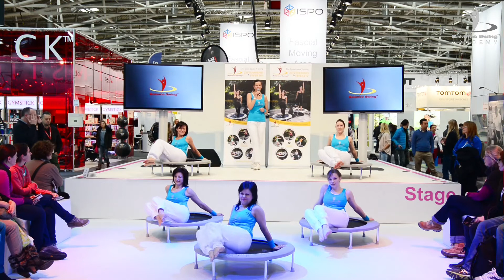Balance Swing™ ISPO 2015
Balance Swing™ auf der ISPO 2015 in München.

Weitere Informationen zum Glückshormonetraining auf dem Minitrampolin